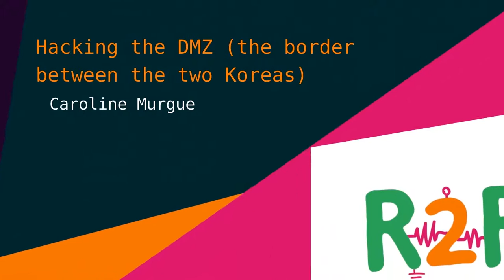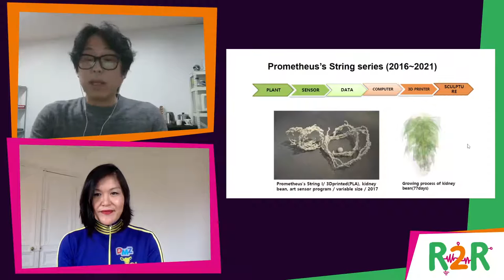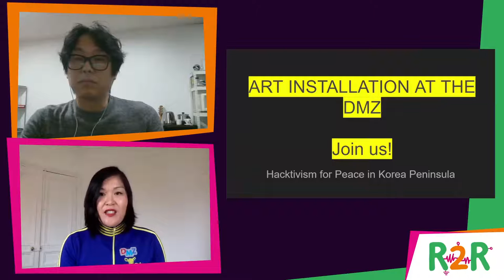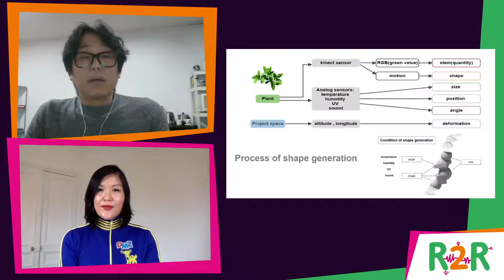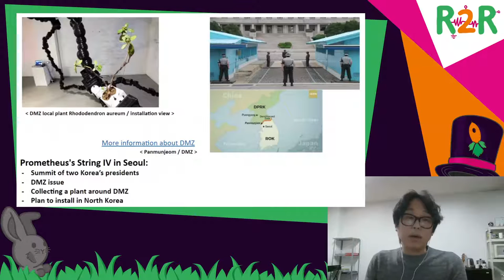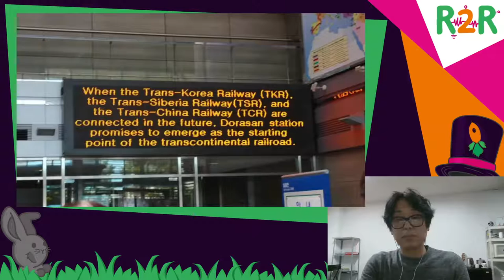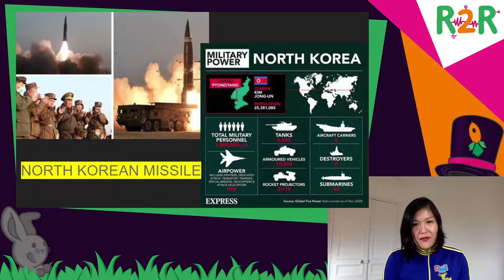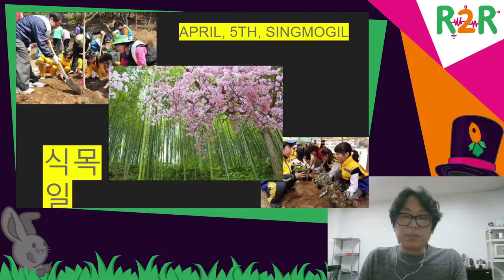DiVOC R2R - Hacking the DMZ (the border between the two Koreas)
Since 1953, the DMZ (Korean Demilitarized Zone) separates Korea into two countries. Unique biodiversity has grown between landmines to become a curious lab for researchers interested in Life and Earth sciences, heavy industry, armament, and technology. On the diplomatic scene, the DMZ is the home of the Joint Security Area, a strategic hotspot for international negotiations in East Asia, commanded by a Western nation, the USA. To be reunited the two Koreas need the U.S President's approval. The North and the South are ready for it, but the external American validation is still pending. Not only will it end the war, but it will also produce a better way to tackle the climate crisis in this part of the world.

Indeed, one current project between South Korea and North Korea is to jointly invest in the construction of railways, a clean means of transportation that will reduce pollution caused by air and sea freight forwarding. However, this project is perceived as a threat for neighboring countries because trains would probably increase the economic power of Korea in East Asia. The Japanese government influenced the former American President, Trump, to not sign the reunification, against the will of Koreans.

To hack the DMZ, we have used art and social science. First, in a reverse engineering way, we managed to gather historical, biological, political, technological data with art projects depicting the Cold War border. Then, we interviewed Japanese, Chinese, Taiwanese tech artists and curators on their knowledge of the DMZ. It uncovered historical political tensions between their country and Korea, that remain in social discourses through generations. Finally, by studying how Western countries view North Korea and South Korea, we came to the point to destroy silly stereotypes. Behind Kim Jong Un, North Korean Hackers, South Korean Gamers, or BTS Army, there are thoughtful projects aimed to handle environmental and social challenges but delayed by external political influences, and the balance of power on the international scene.

The best way to hack the DMZ is not technical, but intellectual. It starts in the human mind with knowledge of this Cold War border, the actual Korean culture, and the international relations in East Asia.

Caroline Murgue is a Franco-Korean Anthropologist and an Artist who graduated from Chelsea College of Arts in London and EHESS in Paris. She also studied International Relations at the Institute of Political Science in Lyon. Driven by critical and creative thinking, her philosophy is to make our lives a work of art in an all tech society.
As an Artist, Caroline has been working on a project to uncover with sounds and visuals the political genealogy of the DMZ, the border between the two Koreas.
As an Anthropologist and researcher on the systems of computer thinking, she lectured on AI/Data ethics at the MIT, Google, Microsoft. She founded the Touch Symposium, to spark the conversation between tech professionals and philosophers. She’s a member of the Hacker collective, cDc.

Seung Jung is a Korean artist who graduated from Art School in 2006 (ENSAPC - école nationale supérieure d'art de Paris-Cergy). He lives and works in Seoul and his work used to focus on the system of contemporary capitalistic society through various mediums such as installation or digital art.
Since 2016, Seung has attempted a new challenge of experimental artworks by engaging science and engineering theories. He obtained a second master degree at Seoul Media Institute of Technology and has developed a new concept with his thesis: Refraction of Data.

Caroline Murgue